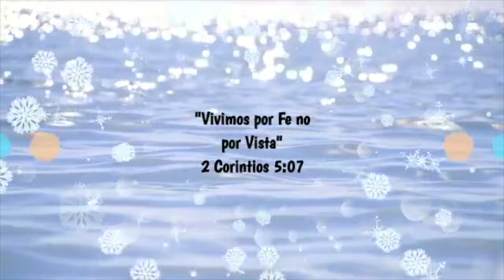NOS MANDARON MUCHOS REGALOS‼️COMO ERA MI PAPA CON ELLA😥COCINANDO PARA MIS AMIGAS🥰